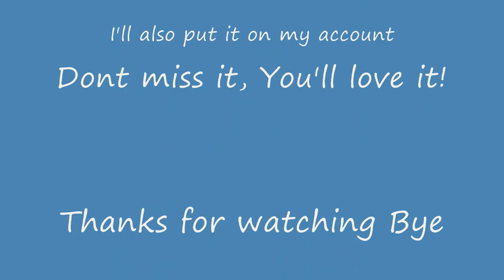Mark Olsen Revealed (itastic)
mark olsen is said to be revealed to be super skull on itastic  (webshow) he is going to reveal himself on the next episode of itastic which happens to be halloween 2009. watch itastic on itastic's youtube or on this account, itastic is also on itunes for you to download free.